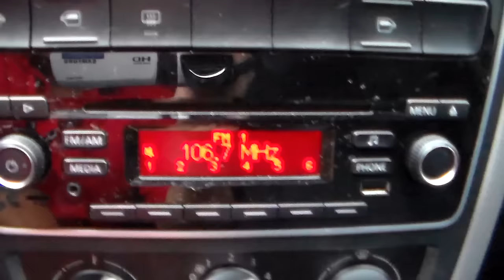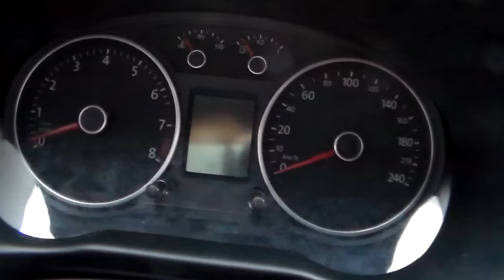Volkswagen Gol Highline MSi 1.6 8v (Flex) - 2015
NOVÍSSIMO (ESTADO DE ZERO KM), COM MANUAL E CHAVE RESERVA. RECONHECIDO PELA QUALIDADE E BAIXO CUSTO DE MANUTENÇÃO. COMPLETÍSSIMO, COM PACOTE MSI, CONTA COM A.BAG DUPLO, FREIOS ABS, SENSOR DE ESTACIONAMENTO E SOM MP3 INTEGRADO COM COMANDOS NO VOLANTE ** Aceitamos seu veículo na troca e financiamos com as menores taxas * Consulte o Atendimento Online através do nosso ou ligue: (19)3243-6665 ** Nossa Loja está localizada em Campinas - Rua Carolina Florence, 410 - Guanabara.